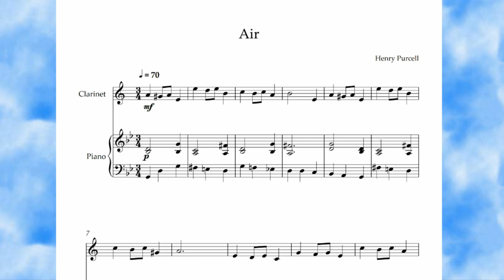Air - Henry Purcell (Clarinet + Piano)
Air - Henry Purcell (Clarinet + Piano)  digital sheet music